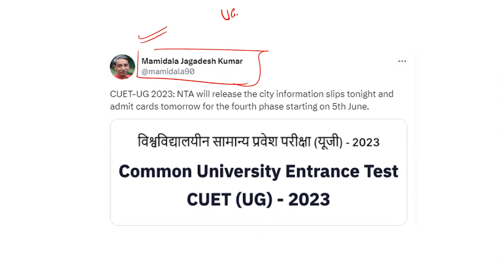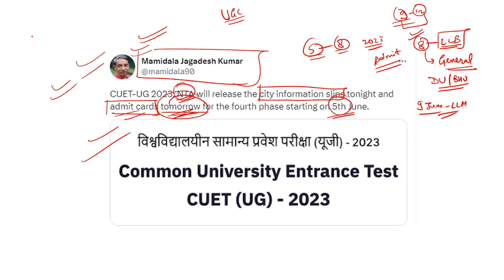CUET PG ADMIT CARD DATE RELEASED || DU LLB || DU LLM || BHU LLB || CUET PG 2023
how to prepare for bhu llm entrance exam
how to prepare for DU llm entrance exam
best channel for bhu llm du llm entrance exam
completed and updated syllabus of cuet llm entrance exam
universities participating in cuet pg llm entrance exam
kab aenge cuet llm ke form
du llm form bhu llm entrance exam form
kab honge cuet pg entrance exam
cuet llm entrance exam dates

du llb entrance exam dates 2023
du llm entrance exam dates 2023
bhu llb entrance exam dates 2023
bhu llm entrance exam dates 2023
kab honge delhi university llb ke entrance exam

when will nta release cuet pg 2023 entrance exam admit card